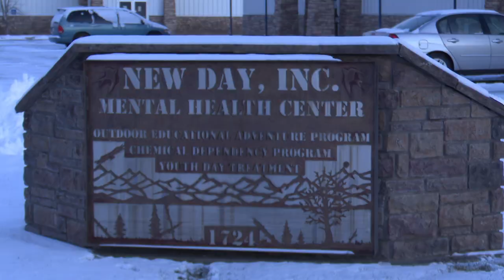Sober living facility in Billings in need of community support after house fire